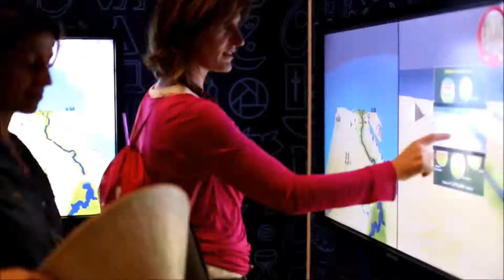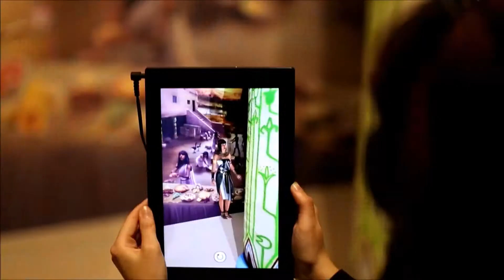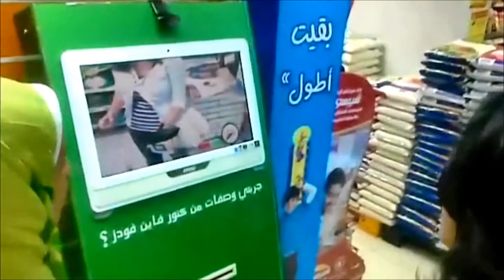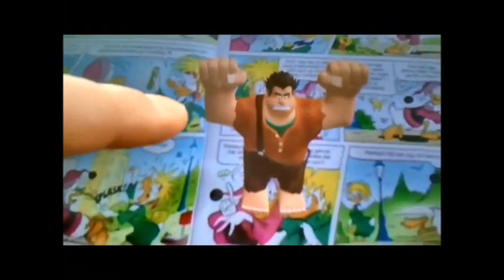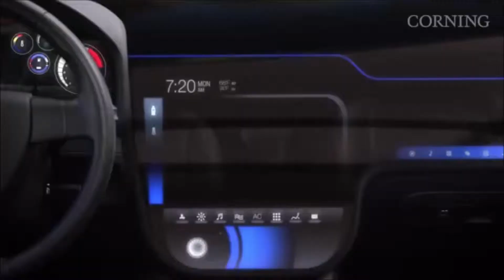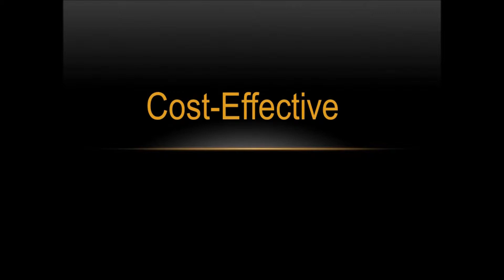Houti intro 2017